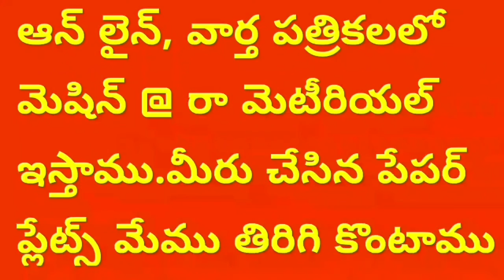Hydraulic Double die machine making industry in proddatur,paper plate making machine in proddatur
For
PRODDATUR
KADAPA DIST
ANDHRA PRADESH
INDIA